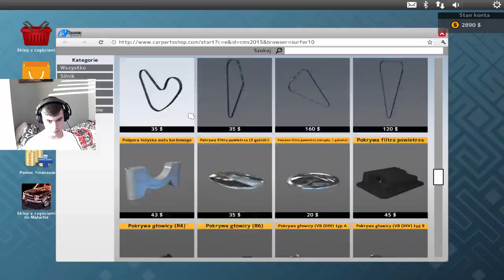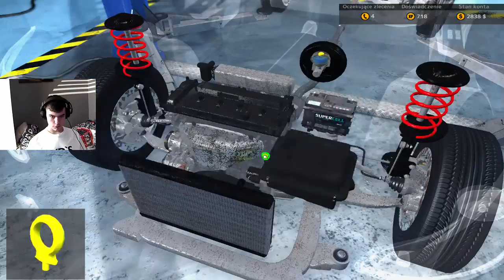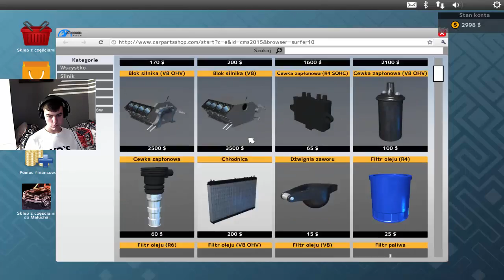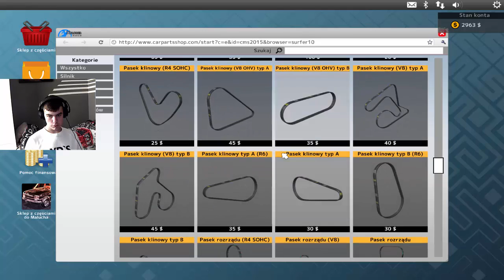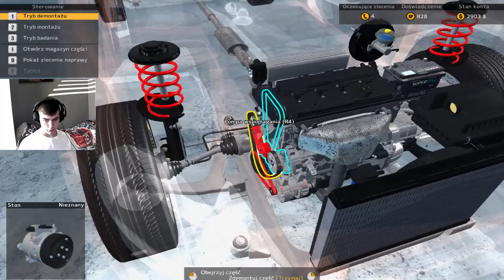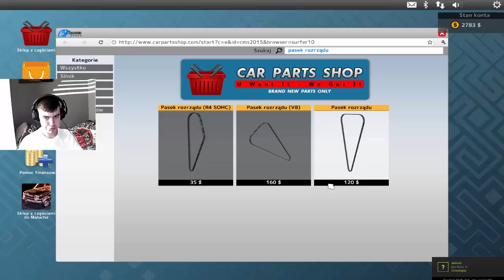#2 Filtry | Car Mechanic Simulator 2015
brak opisu :D